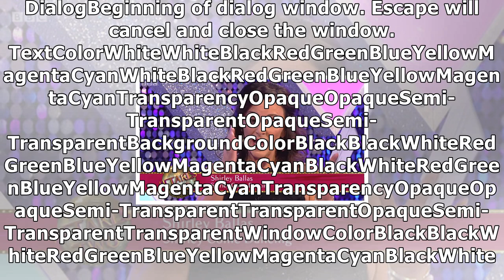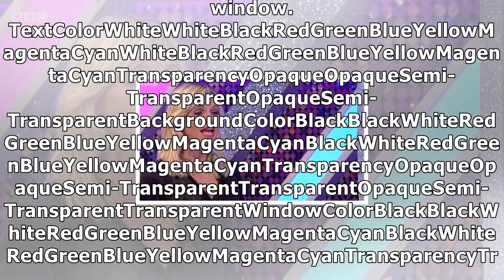Strictly come dancing 2017 shirley ballas reveals real reason she axed aston merrygold